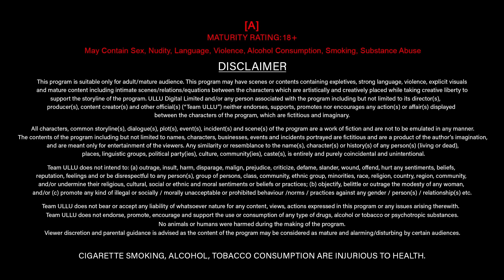Cheese Cake | Part - 02 | Streaming Now - To Watch Full Episode, Download & Subscribe Ullu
Nazro mein tu hi basa hai
Na jaane yeh kaisa Nasha hai
Teri chahat mein humne Sanam na jaane kya kya Saha hai..
Magar phir bhi  iss dil ko Tera hi nasha hai

Cheese Cake | Part - 02 | Streaming Now